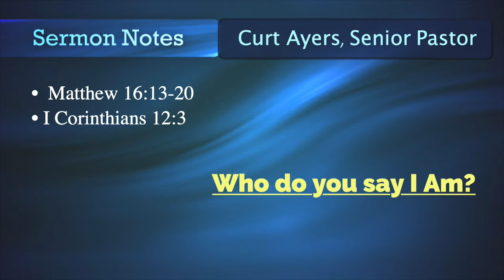Sunday, June 6th 2021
Matthew 16:13-20
"Who Do You Say I Am"
Pastor Curt Ayers